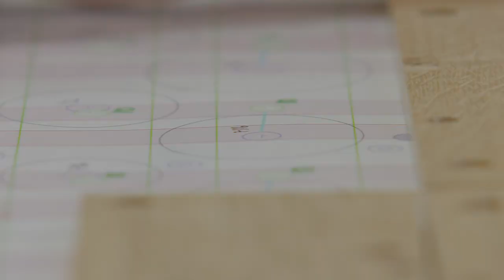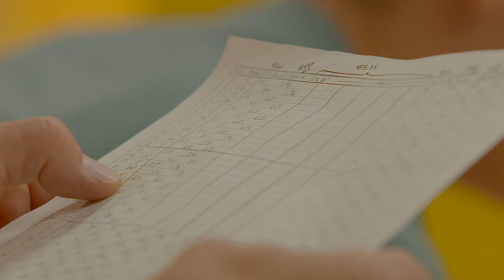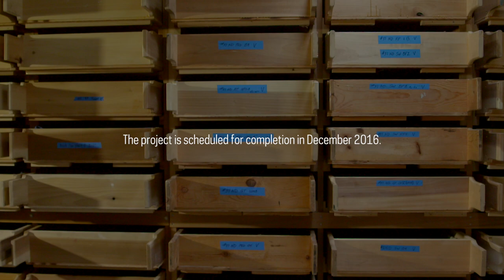Making the New Basilica Organ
Paul Fritts and Company is building the new organ for the Basilica of the Sacred Heart. The project is scheduled for completion in December 2016.